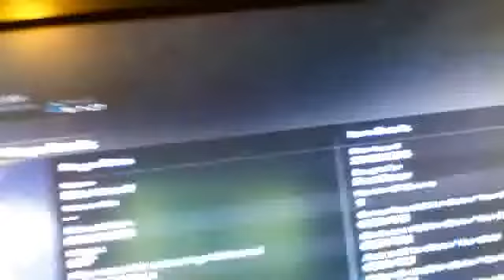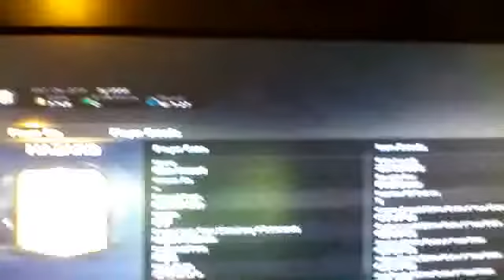Webcam video vlog